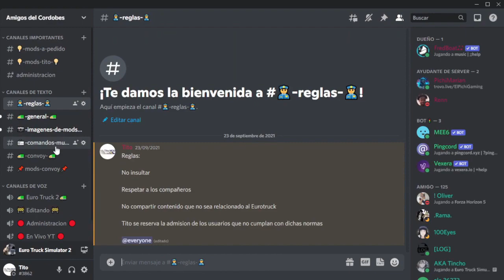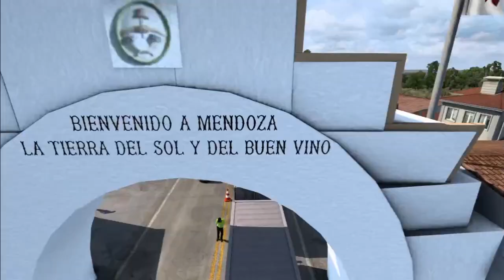Probando Bitren Vulcano 3+3 (PROXIMO MOD FREE)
INSTAAAAAGRAAM:" Titoelcordooobes "

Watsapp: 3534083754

SI LES GUSTO EL VIDEO COMPARTAN, ME GUSTA Y PASENLO A SUS AMIGOS (Y)

SALUDOS.

TITILLO

SETUP PRINCIPAL:
Procesador Ryzen 3 3200g
Ram: 16 gigas kingston
Video: Nvidia 1650 4gb
Volante Logitech Driving Force GT
Teclado Redragon Yama k550
Teclado 2: ONE hand Nisuta
Mouse: Noganet Strome Sector
Palanca de cambios: Logitech g27 (pomo Fuller)
Monitor TV 32
Webcam: Logitech
Microfono Condenser
y un michelin real en el mueble para mas FPS

Secundario:

Notebook Lenovo Ideapad 330s
Intel Core i3 8130u
12gb ram
120gb ssd M2
Mouse Vertical Kolke